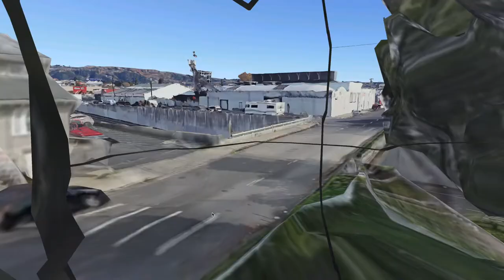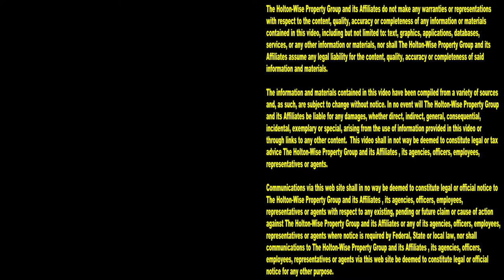94 year old Tenant Kills Landlord over Chicken & Eviction. Dementia to Blame? | Tenants From Hell 60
Dealing with tenants is probably the hardest thing an investor has to do in real estate investing. As a real estate investor you always have to be on your toes because you never know when a good tenant is going to go bad. In the 60th episode of The Tenants From Hell Show we take a look at the deadly eviction between an east Oakland landlord named Kulbushan Gupta and his 94 year old tenant, Frank Spillman. Frank Spillman had rented from Kulbushan Gupta for over 35 years. During the tenancy the tensions between the tenant and the landlord grew to a boiling point. Frank Spillman believed his landlord had poisoned his chickens and was going to evict him. These beliefs have been attributed to Frank Spilman's dementia by some. In the end, Frank Spilman became one of the oldest people arrested for murder in the history of the United States when shot and killed his landlord Kulbushan Gupta while Gupta was visiting the property he rented to Spilman.

Police: 94-year-old man admits to landlord's East Oakland killing

94-Year Old Tenant Kills Landlord, Economy Loses 20,000 Jobs

📺 HELPFUL RESOURCES
Holton-Wise FAQ